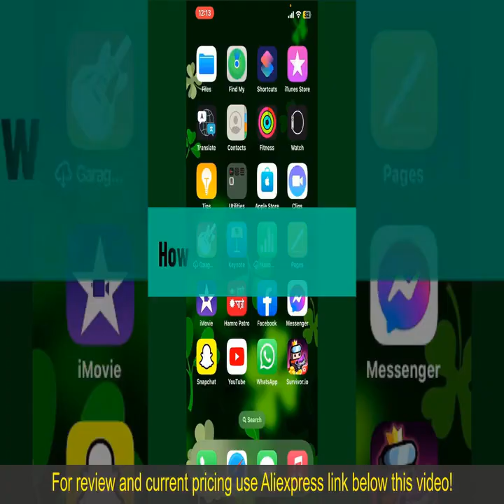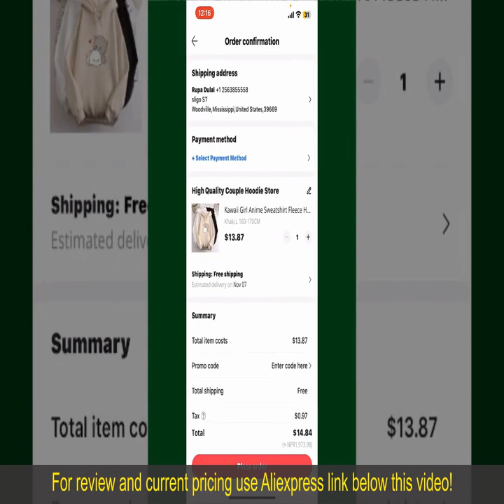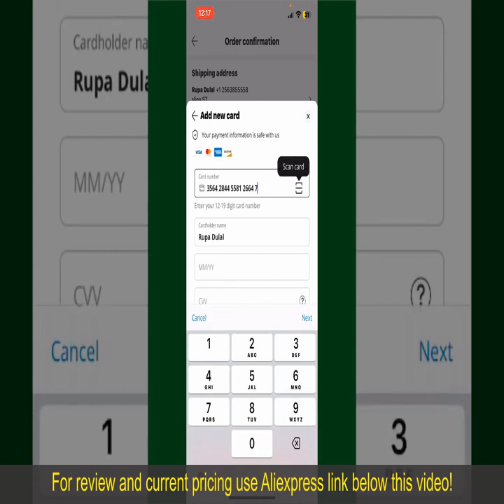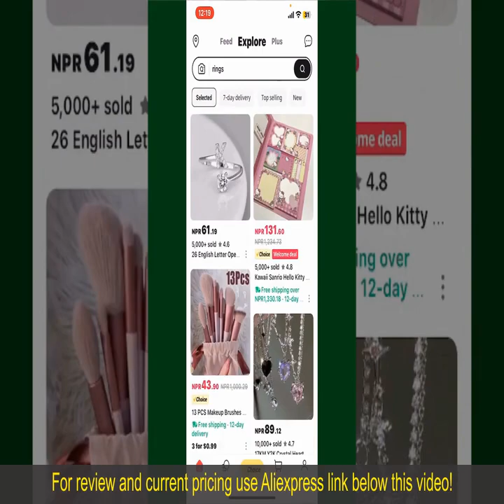RenderedReview 【World Premiere】Blackview MEGA 1 Tablet 2024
【World Premiere】Blackview MEGA 1 Tablet 11.5 inch 2.4K 120Hz Display 8GB/12GB 256GB 8800mAh 50MP+13MP

Check the price or purchase in the

Enter a new era of digital innovation with the 【World Premiere】Blackview MEGA 1 Tablet. Boasting an expansive 11.5-inch 2.4K display with a 120Hz refresh rate, this tablet offers immersive visuals and smooth performance for all your entertainment needs. With options for 8GB or 12GB of RAM and 256GB of storage, it provides ample space for your apps, games, and media files. Equipped with a powerful 8800mAh battery and a 50MP+13MP dual camera system, the Blackview MEGA 1 is designed to keep up with your demands, whether you're gaming, streaming, or capturing memories.